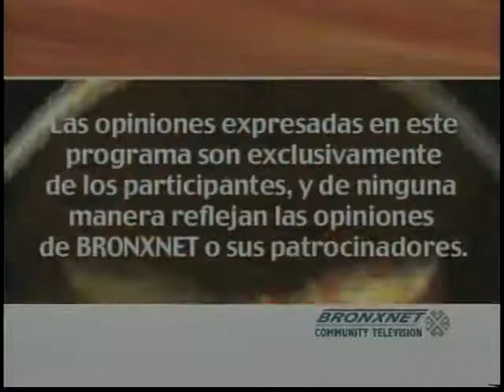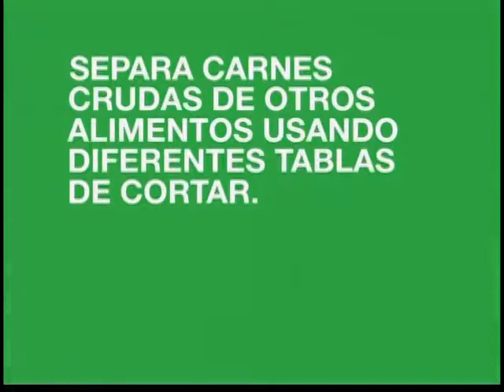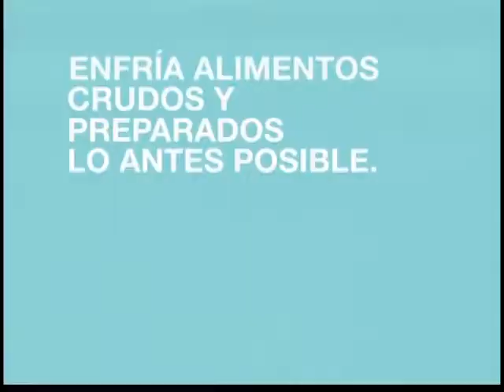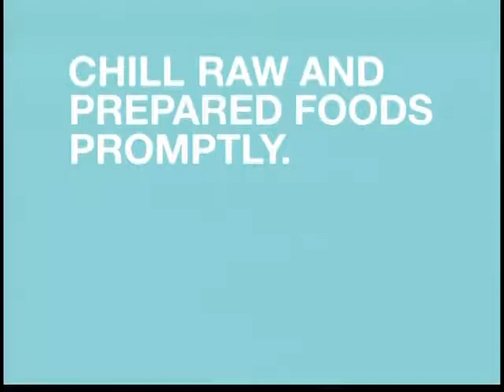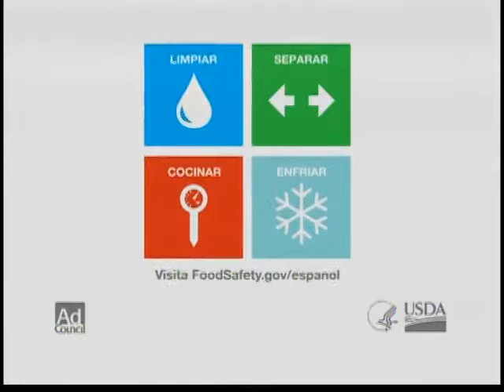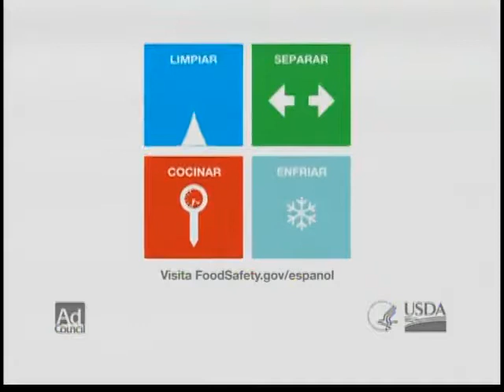Dialogo Abierto | Jan. 16, 2013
Dialogo Abierto, es una produccion de BronxNet Television. Y es su coneccion en espanol a toda las cosas del Bronx.